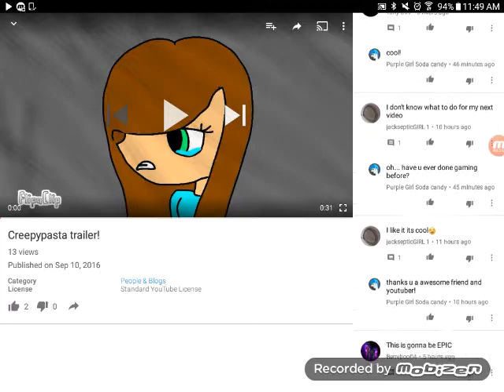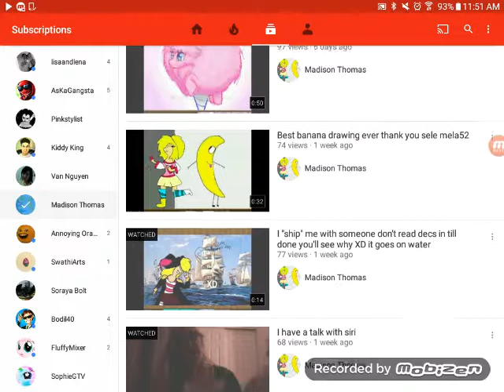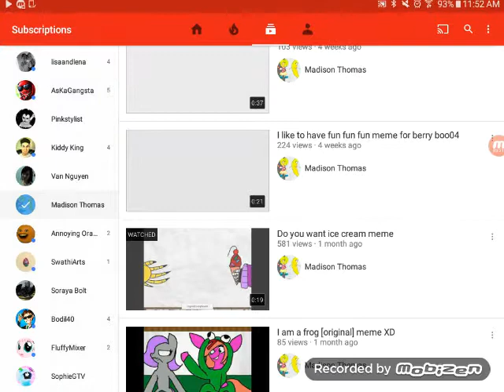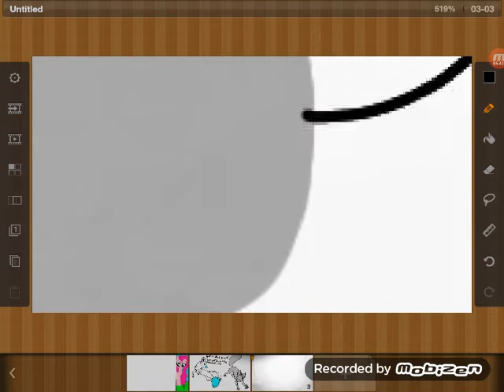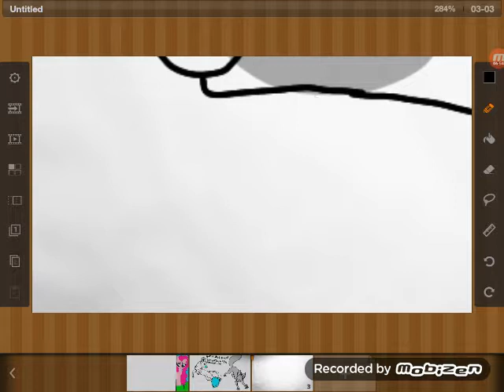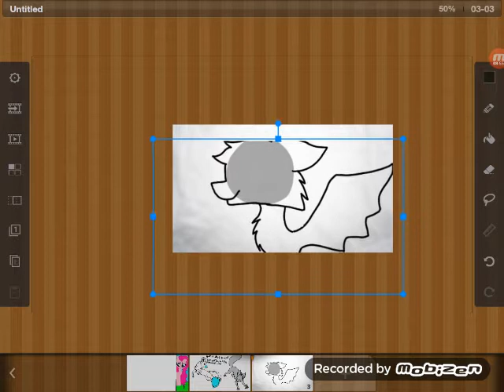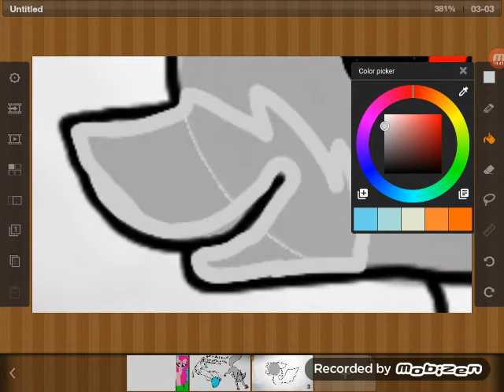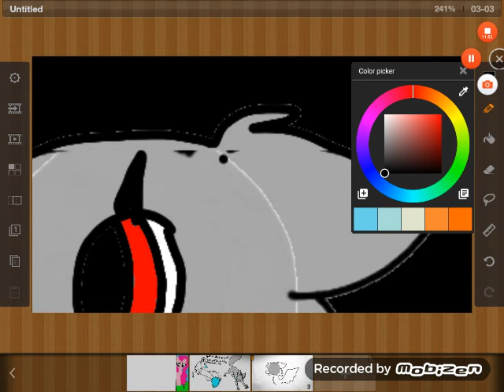Who wants to be da wolf pokemon! Read description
Pokebird is not da pokemon wolf anymore :'( i miss him in world of cubes I'm not happy meh heart  is still freakin broken! Meh friend is endanger!